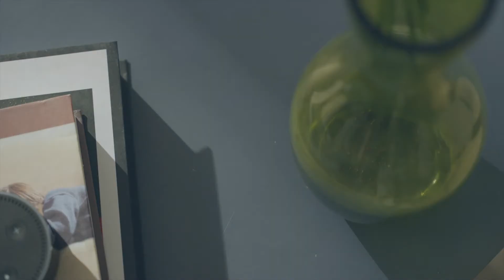Proscenic A8SE Air Purifier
Proscenic A8 SE Air Purfiers.